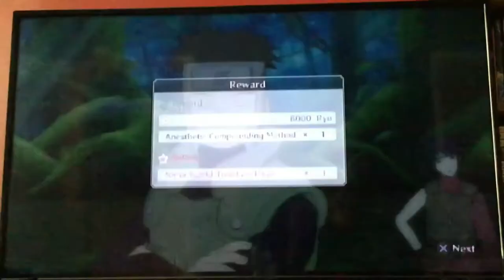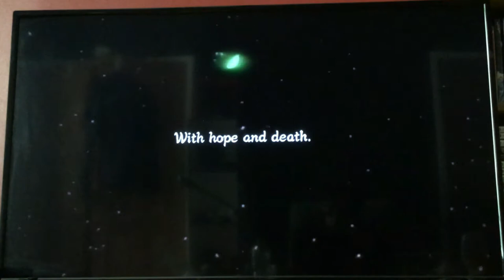Let's Play Naruto Ultimate Ninja Storm 3: Full Burst: Episode 16: Reanimation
The Beginning of the War